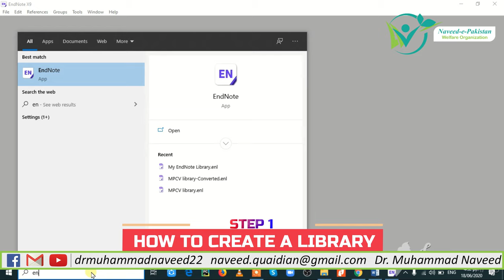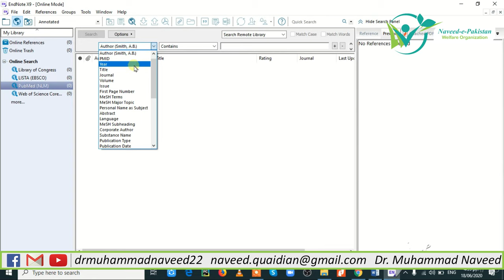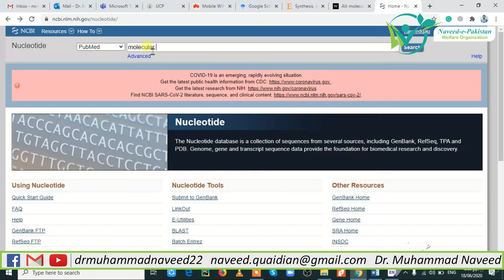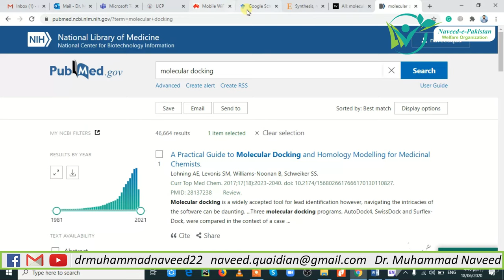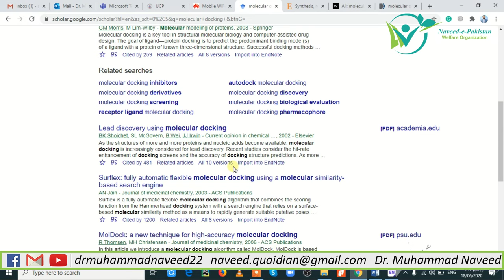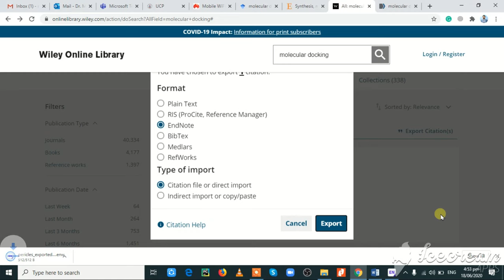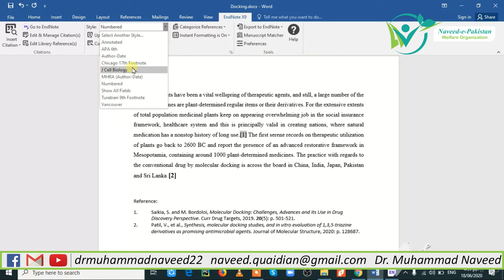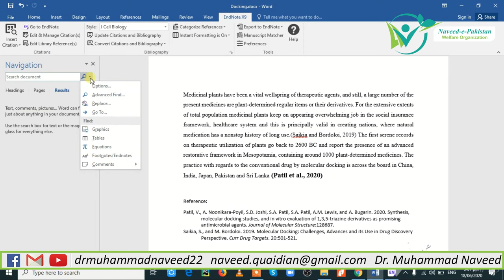EndNote Tutorial | How to cite references in Thesis/Article? | Lec 12, Part 1 | Dr. Muhammad Naveed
EndNote is a commercial reference management software package, used to manage bibliographies and references when writing essays and articles. It is produced by Clarivate Analytics. By watching the video, you can learn how to use EndNote for your citations and references.
This lecture covers:
1- How to create a library?
2- How to overview the endnote library page?
3- How to import references from online sources?
4- How to insert references in word file?
5- How to change the reference style in EndNote?